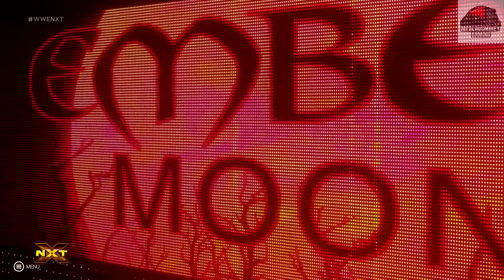WWE 2K19 - The IIconics vs Ember Moon & Kiari Sane - NXT Universe Mode !!!!!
wwe2k19 official mpalavsmikey gaming channel